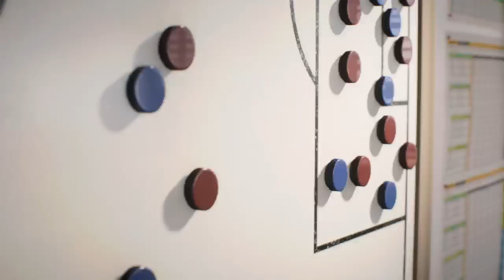Rodez AF - S1 E13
Can’t stop winning!!